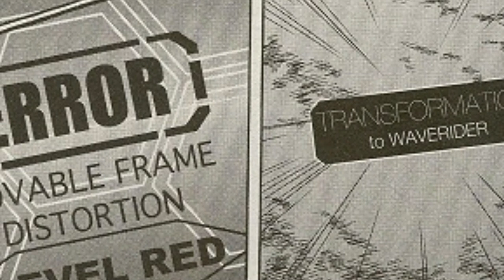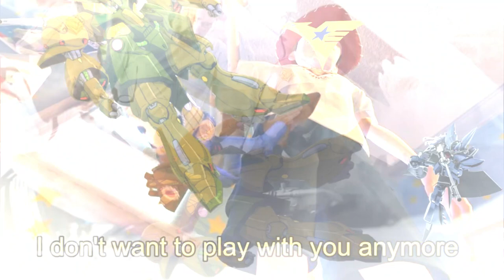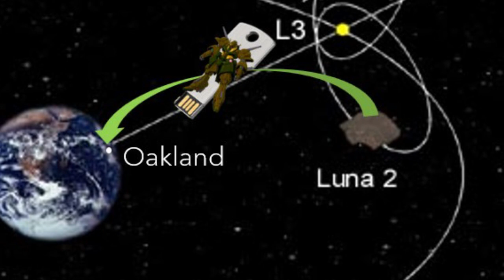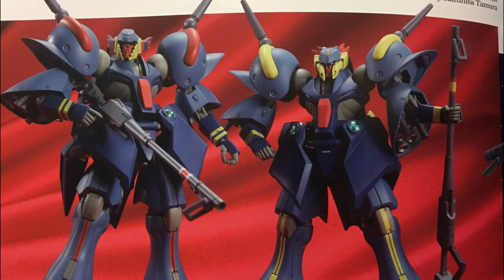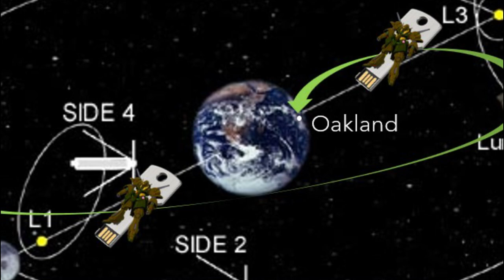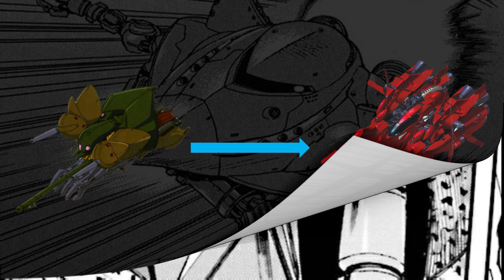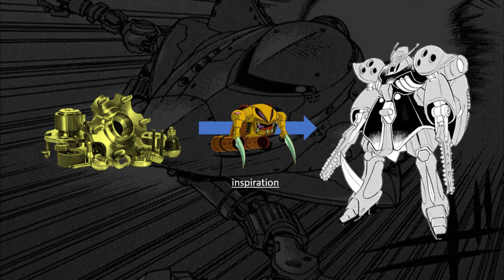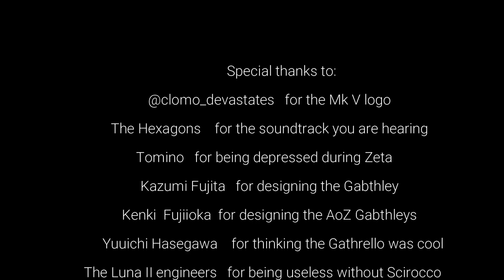Gabthley COMPLETE Development History (Gundam Lore/ UC [Zeta/AoZ])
A seventeeth special edition of Universal Century history and technological lore, this time focused on the Gabthley evolution across the Universal Century (made by a Gabthley fan for Gabthley fans)
What are your thoughts on the Gabthley history?
00:00:00 Intro
00:00:58 Gabthley mechanical history
00:04:32 Gabthley origins and moveable frame history
00:09:34 Hawkeye
00:10:39 Munin and Hugin
00:14:21 Hazenthley II
00:15:24 Hyzenthley II
00:15:47 Re Hyze/Rehaise
00:17:03 Byarlant Custom
00:17:56 Devil Nest Gabthleys
00:18:39 Gathrello
00:20:43  Outro
00:21:07  Credits
All pictures, videos and footages displayed here are either the property of the Sunrise studios or Bandai Namco. They are not to be used for any commercialized  purposes outside of their own firma official works